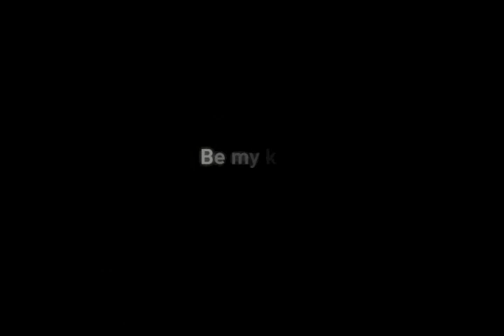Trailer : MapleEurope : Knights of Cygnus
Here is the Knights of Cygnus login trailer from MapleEurope.